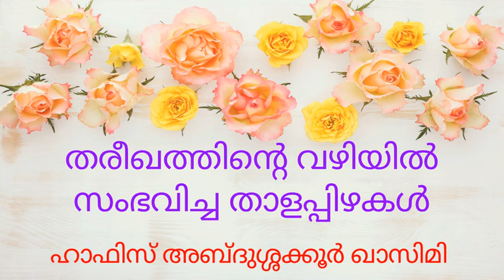ത്വരീഖത്തിന്റെ വഴിയിൽ സംഭവിച്ച പാളിച്ചകൾ - ഹാഫിസ് അബ്ദുശ്ശകൂർ ഖാസിമി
അല്ലാഹുവിനെ അനുസരിച്ച് ജീവിക്കാൻ സഹായിക്കുന്ന സംശുദ്ധമായ ഒരു ആത്മീയ വഴിത്താരയാണ്‌ തരീഖത്ത്.

ശരീഅത്ത് ഇല്ലാത്ത തരീഖത്തില്ല.
ബിദ്അത്തുകൾ ഇല്ലാതായാൽ തന്നെ തരീഖത്ത് പൂർണ്ണത പ്രാപിക്കും.

പഠന ക്ലാസ്

കരുനാഗപ്പള്ളി